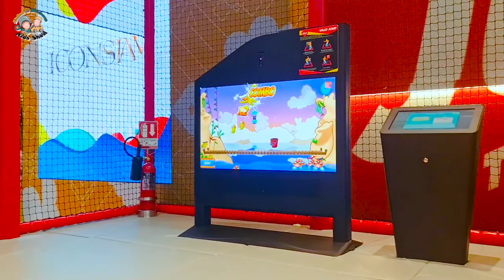จื่อเซียง EP7 : วันเกิดจื่อเซียง 5 ขวบ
สวัสดีค่าา หนูชื่อ "จื่อฮุ้ย" มีน้องชายชื่อ "จื่อเซียง" นะคะ
พวกเราเป็นลูกครึ่ง ไทย-จีน ค่ะ
หนูอายุ 7 ขวบ ส่วนน้องชายหนูอายุ 5 ขวบ 🌞

ช่องของจื่อฮุ้ยเป็นช่องที่จะเป็นช่องที่ทำให้ทุกคนคลายเครียดนะคะ 👧🏻
จื่อฮุ้ยจะพาเพื่อนๆไปตะลุย + รีวิวทุกอย่างเล้ยย 🥰

ถ้าเกิดจื่อฮุ้ยกับน้องเกิดทำอะไรผิดพลาดไปก็ขออภัยด้วยจริงๆนะคะ🙇🏻‍♀️ 🙇🏻
ฝากเพื่อนๆพี่ๆติดตามผลงานพวกหนูด้วยนะคะ 💕